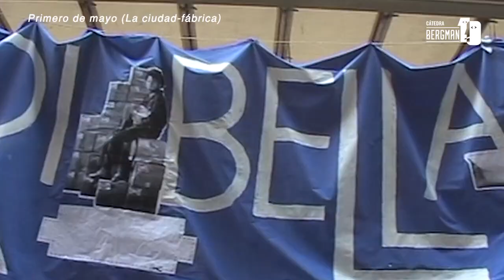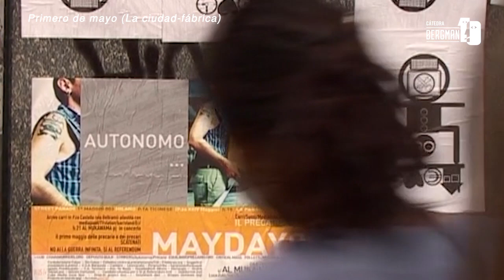Marcelo Expósito: Navegar el archivo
Marcelo Expósito navega el archivo para hacerlo legible. El archivo es el acceso a las memorias, pero  en sus videos hace de la interpretación una técnica, que pone en disputa cada lectura de las imágenes.